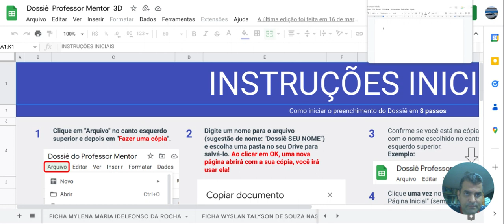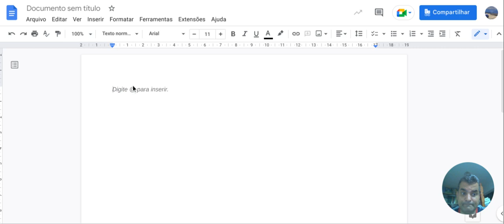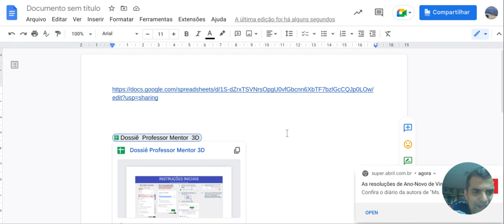Como copiar link de google planilhas, documentos e apresentações compartilhadas